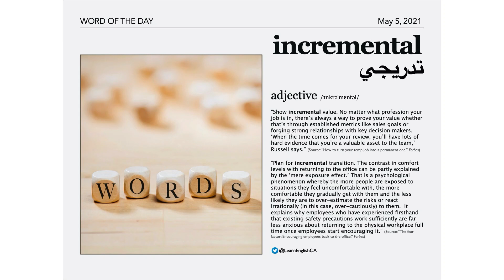Word of the Day: Incremental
incremental [adjective]: تدريجي